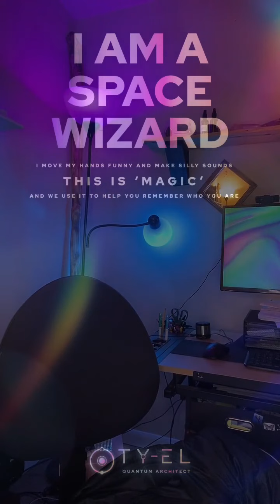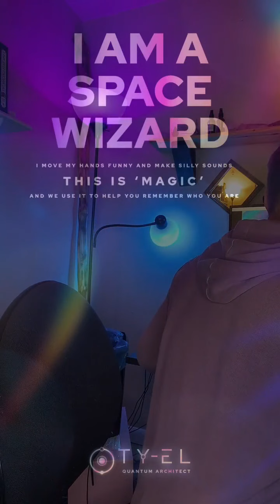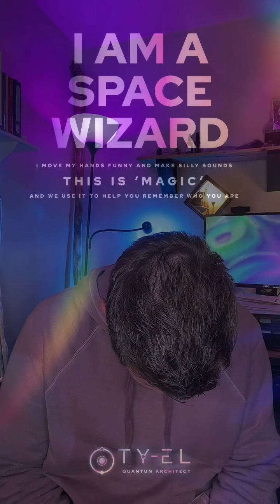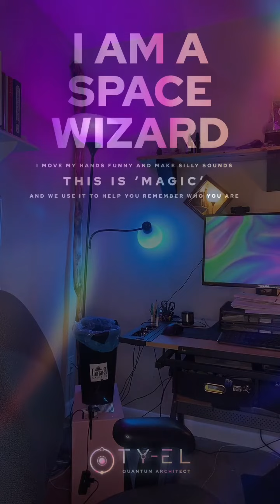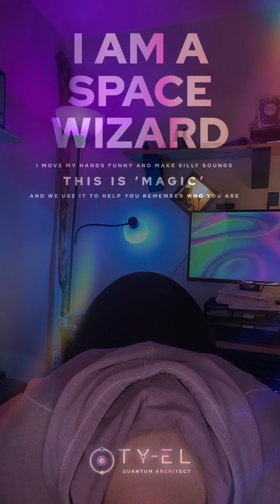TY-EL TikTok Livestream Replay "Custom Magic" - November 30, 2022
This was a livestream from TikTok where TY-EL offered personalized transmissions for *donations.

TY-EL uses sacred geometry (understanding of energetic structures) and vocalizations to express energy and multidimensional information; much like playing his energy field like a symphony of frequency. Ty uses these tools to assist in healings, "activations", and "upgrades".

Order of transmissions:
Sammie
Taylor
Holly
Ginger
Jacqueline
Cynthia
Cristina
Kimberly